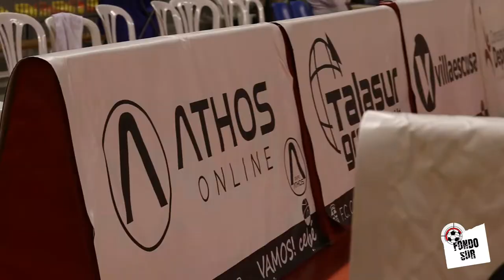BALONCESTO | PRESENTACIÓN ODILO FC CARTAGENA CB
Aquí os dejamos un pequeño resumen del partido de presentación del Odilo FC Cartagena Cebé ante el HL Fundación Lucentum Baloncesto Alicante.

Cámara: Álvaro Prián - AP PHOTO